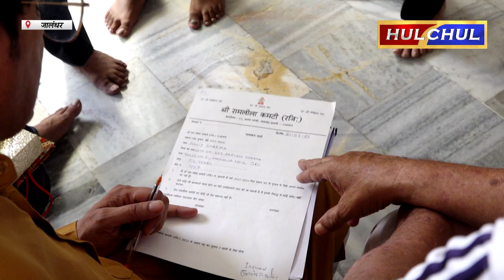Hulchul TV :श्री रामलीला कमेटी जालंधर छावनी के प्रधान पद के लिए चुनाव 30 जुलाई को ...